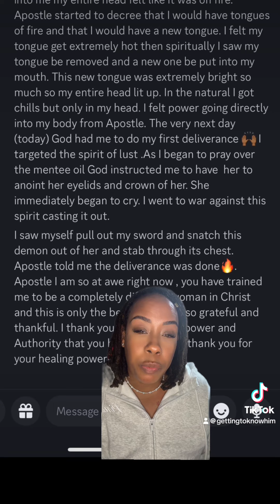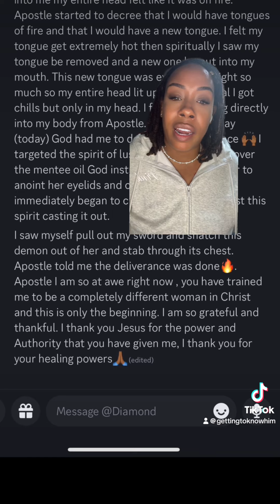Baptise them with fire#deliveranceteaching